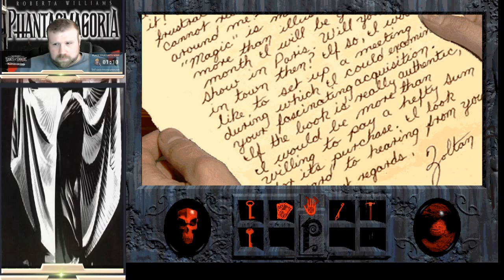Phantasmagoria Livestream - Part 5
Part 5 of a Phantasmagoria  playthrough originally live streamed from my Twitch channel.

**There is a questionable sexual situation starting around 3 minutes that I have cut mostly out but be aware it does still imply sexual assault between a (possessed) husband and wife.  **